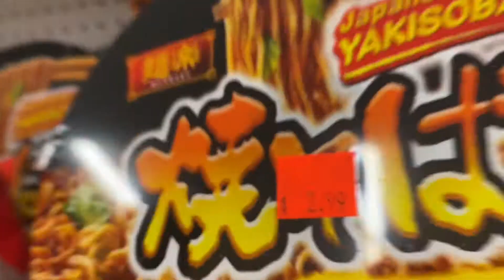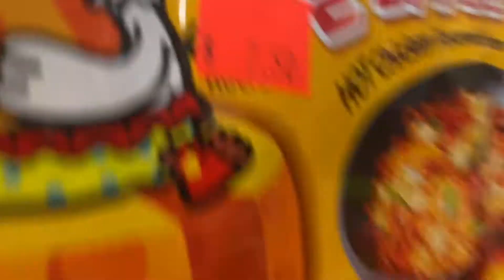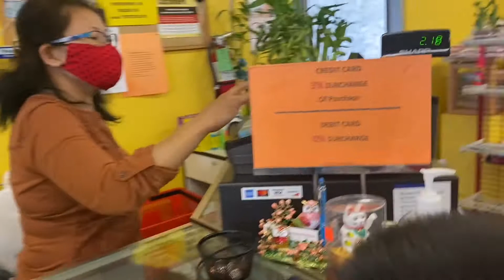Shop in Asian Store in Lompoc California.